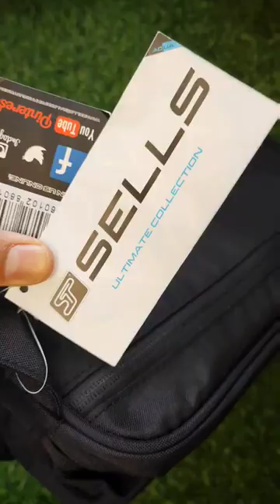SELLS AQUA PRO CONTACT ULTIMATE